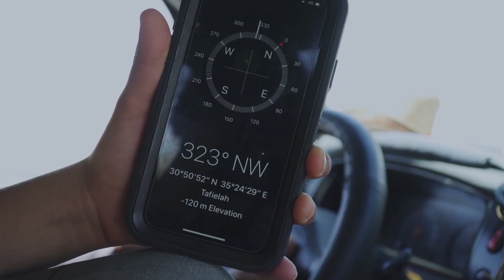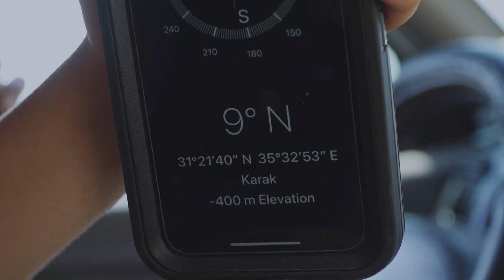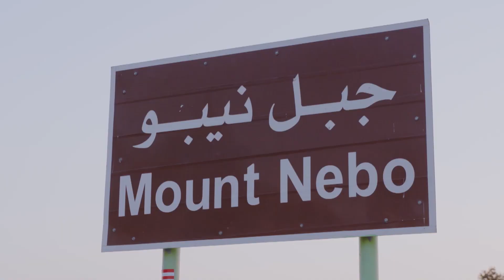Família Campé rumo ao Mar Morto | No Deserto Com Meu Pai | Canal OFF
Para comemorar o aniversário de Lukas, Awad, o guia, presenteia o atleta com uma bicicleta. Sylvestre decide deixar Iara descansando e leva Lukas para se divertir com a bicicleta, descendo ladeiras no deserto. Lukas escala uma pedra, em busca de sinal de celular, e consegue ligar para sua mãe. No fim do dia, Sylvestre, Lukas e Cléo vão até as dunas de Wadi Araba e se divertem brincando com o parapente. Lukas revela que, mesmo sem bolo e sem parabéns, esse foi o seu melhor aniversário.

💭 ASSISTA TAMBÉM 💭